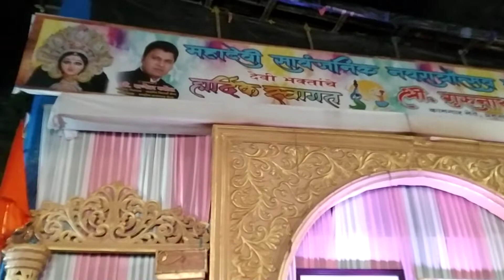mumbai andheri marol navaratro utsav mela 2022